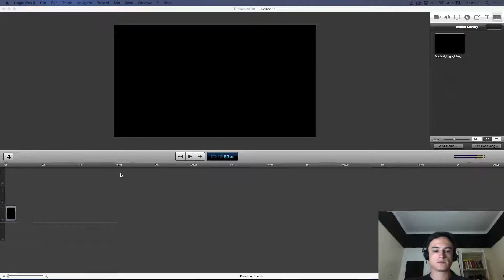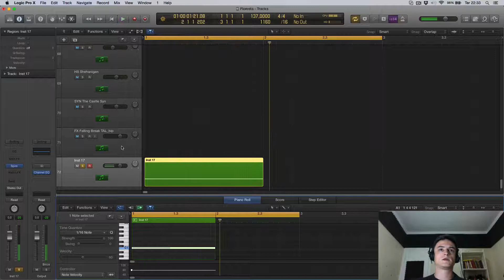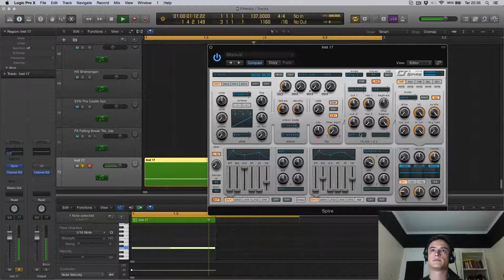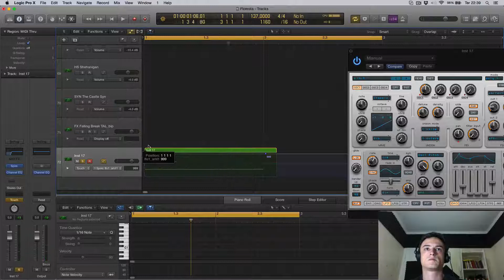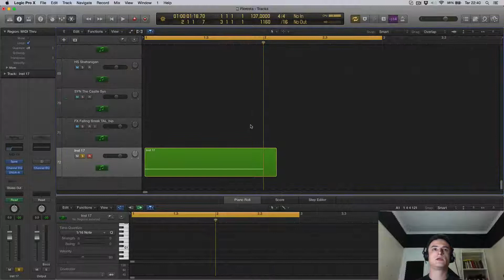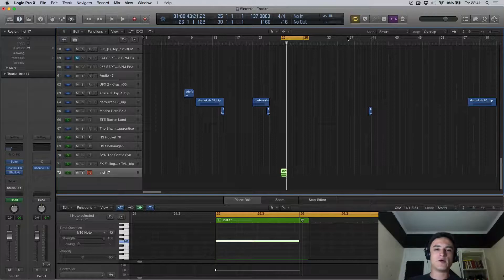Como criar um FX tipo Zenon